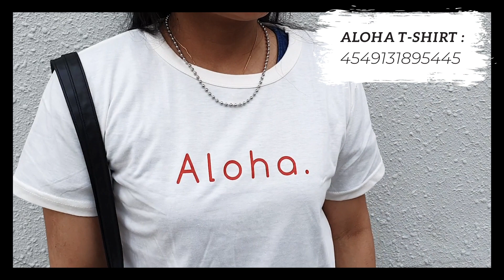3 Fashionable Outfits For Your OOTD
Simple & casual outfits for good comfort everyday.